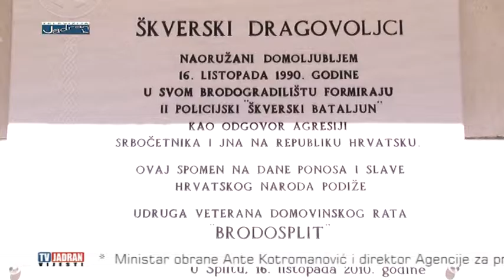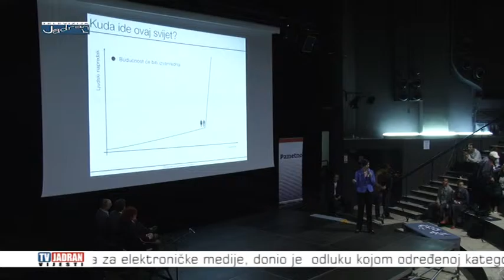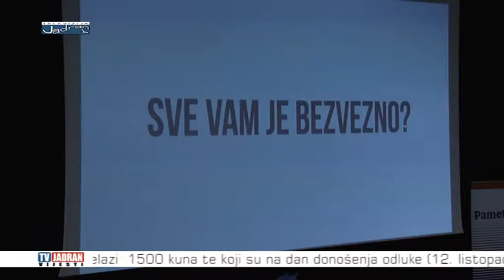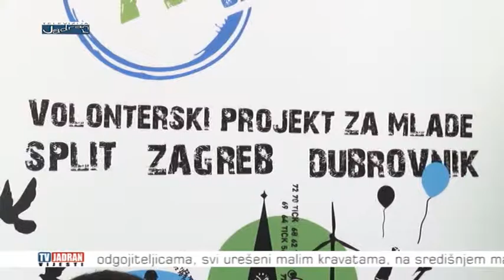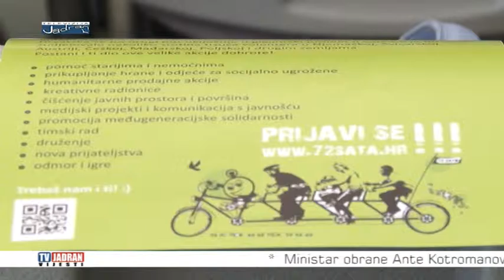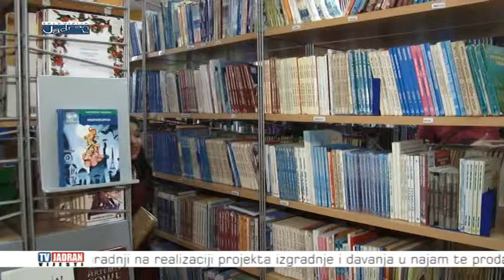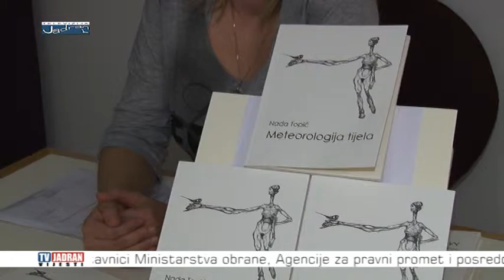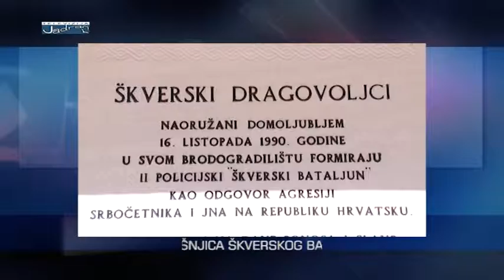Vijesti Televizije Jadran 16.10.2015